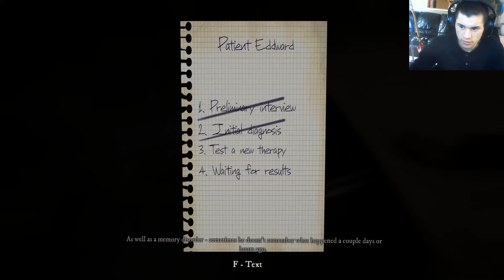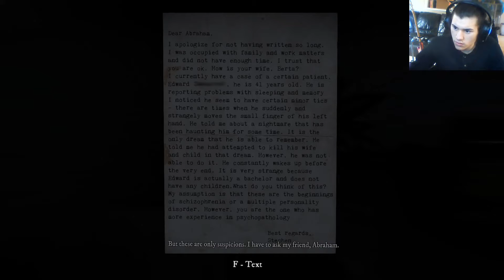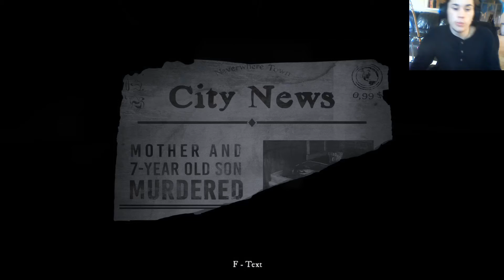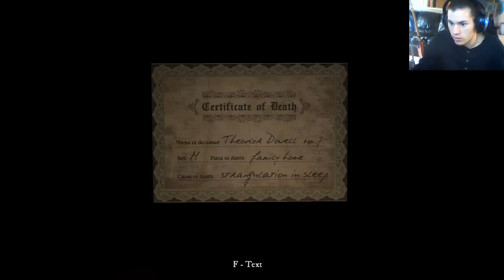Why Do I Play Horror Games? | Rise of Insanity Pt.1